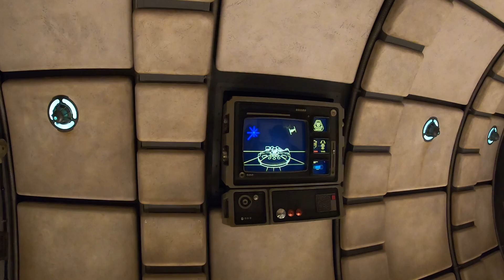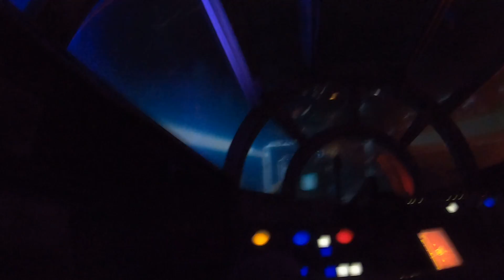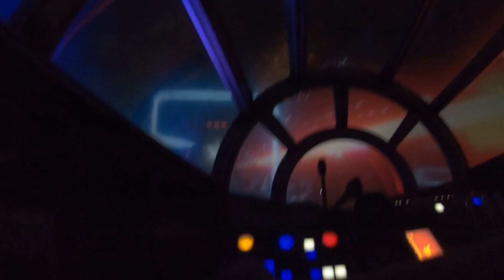Millennium Falcon Smuggler's Run POV! Poor Piloting Skills oh no! | Hollywood Studios 2019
Check out the new Millennium Falcon Smuggler's Run from the pilot's seat! Make fun of my terrible piloting skills!

Follow TheBoringDad!